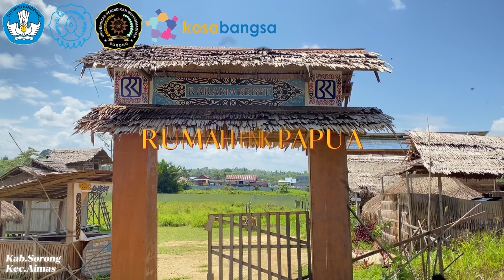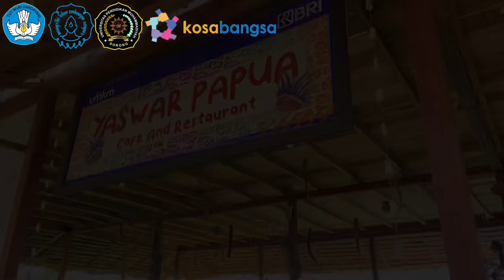Pelaksanaan Kosabangsa Universitas Pendidikan Muhammadiyah Sorong dan Universitas Sebelas Maret